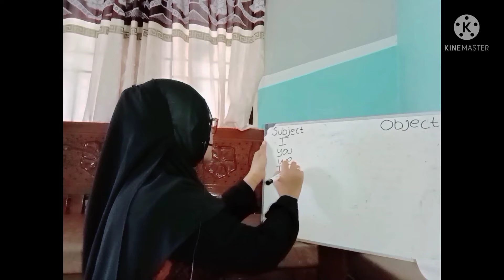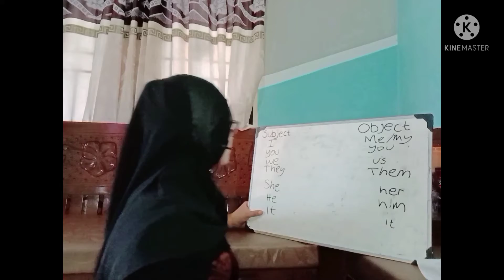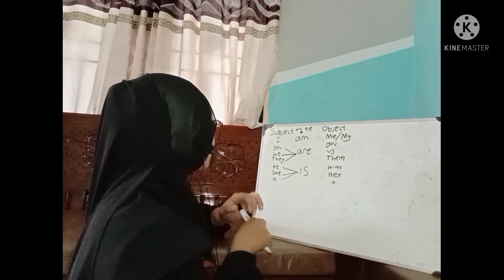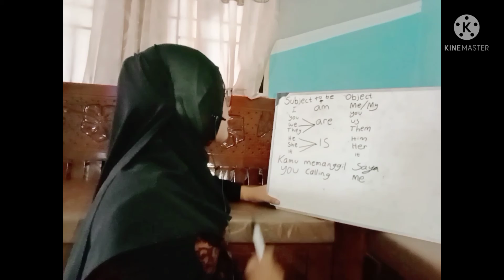Subject and Object (English1)